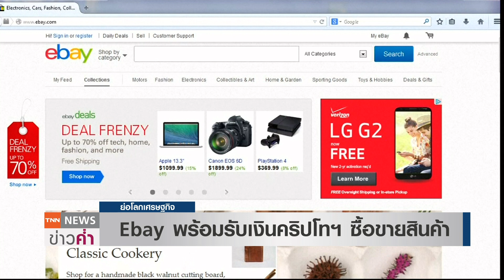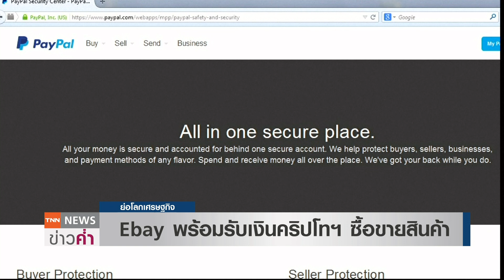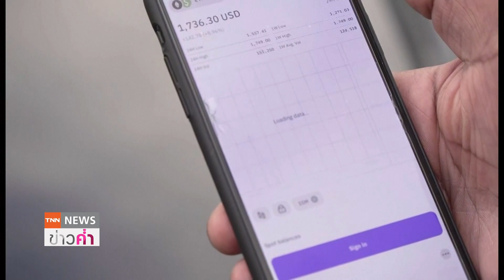Ebay พร้อมรับเงินคริปโทฯ ซื้อขายสินค้า I ย่อโลกเศรษฐกิจ 4 พ.ค. 64